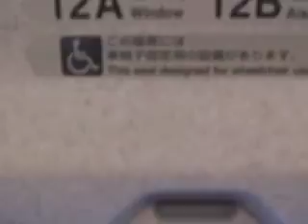2010 of new year!wonderful memories of my life